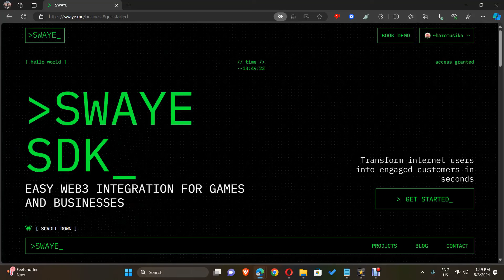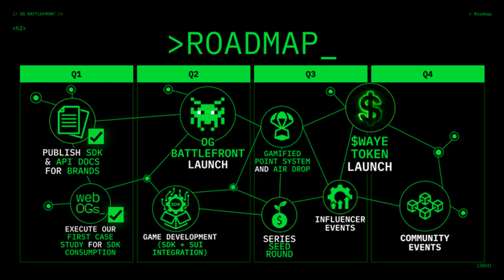PLAY TO EARN OG Battlefront | SWAYE REVIEW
Ngayon, may nag request sa atin kung ano ang masasabi ko dito sa bagong-bagong telegram play to earn at possible ba na pwede kang kumita dito?

0:00 - Intro
0:25 - Ano ang Swaye?
0:39 - Ano ang Game ng Swaye?
1:02 - Paano makapag access sa OG Battlefront?
2:24 - Ano ang OG Collectibles?
2:24 - Paano mag laro ng OG Battlefront?
3:41 - Ano ang purpose ng points at paano magkakaroon ng points?
4:09 - Paano bumili ng Traits?
5:19 - Ano ang purpose ng XP at paano magkakaroon ng XP?
5:54 - Paano mag level up ng OG?
6:07 - Ano ang Token ng Swaye?
6:21 - May value na ba ang Token?
6:28 - Kailan magiging available ang Token?
6:45 - Paano magkakakuha ng token?
7:18 - Pros and cons
        7:24 - Totoo ba na NFT ang Normie?
        8:29 - Maganda ba ang project na $WAYE token?
        8:46 - Accessible ba ang OG Battlefront?
        8:56 - Maliban sa airdrop mayroon pa bang ibang way para kumita?
        9:15 - Wala kana bang gagawin para makakuha ng airdrop?
        9:28 - Pwede ba akong kumita ngayon?